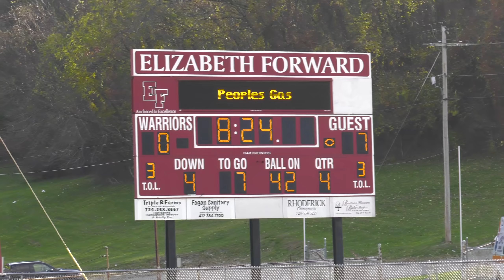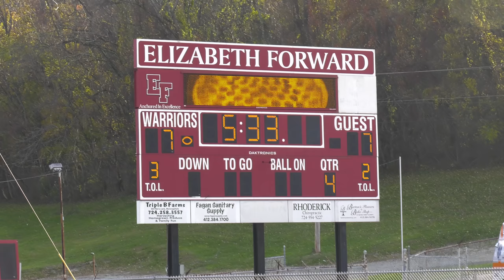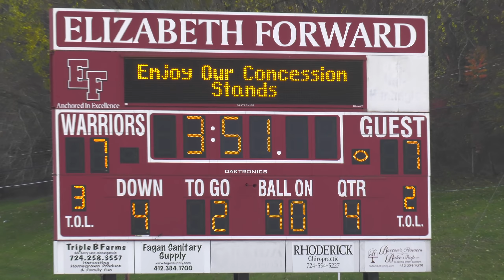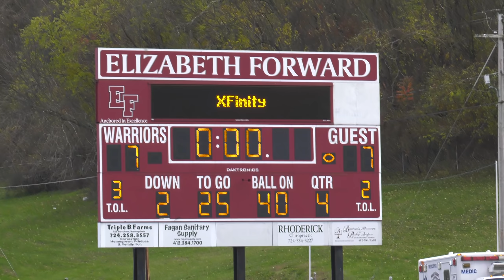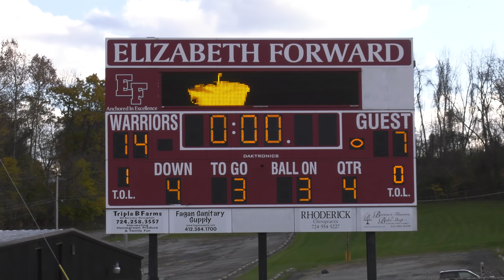ELIZABETH FORWARD VS WAYNESBURG 11-3-18 (MIGHTY MITE FOOTBALL)